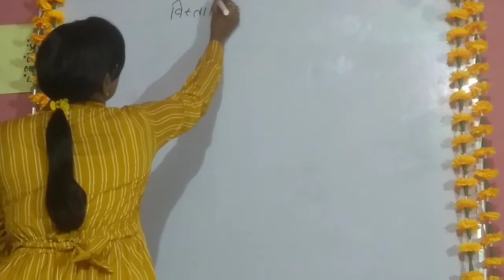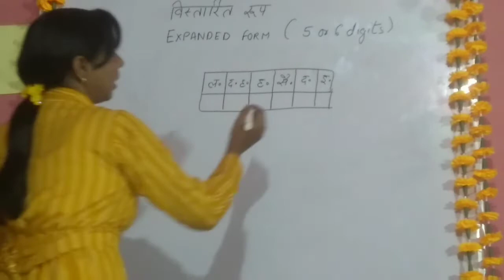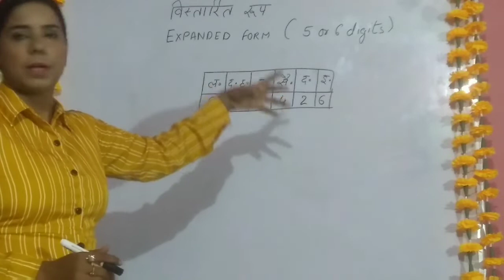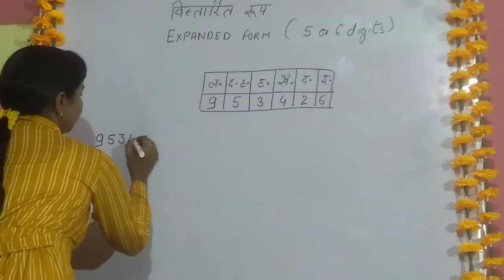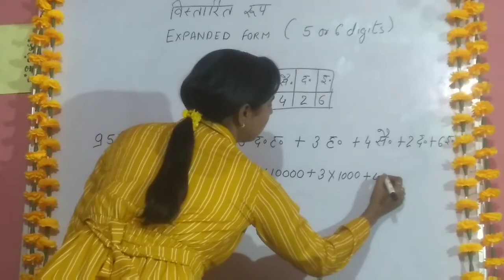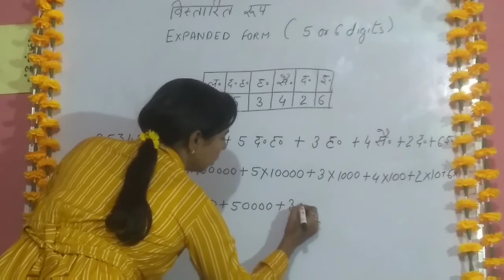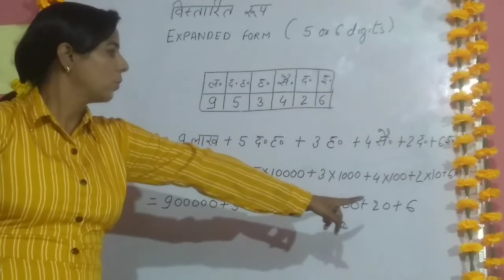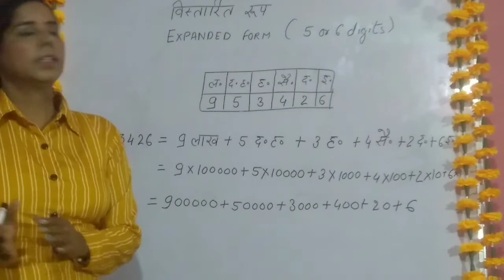EXPANDED FORM - विस्तारित रूप ( 5 and 6 digits)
PLACE VALUE -